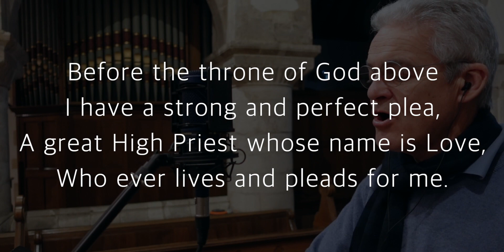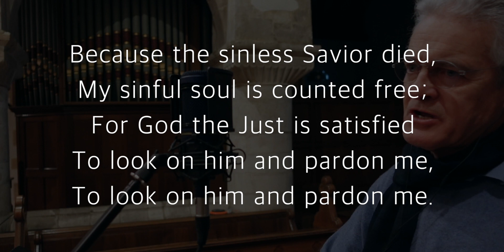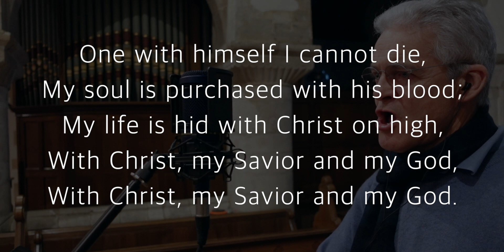Before the Throne of God Above - BBF Worship Cover